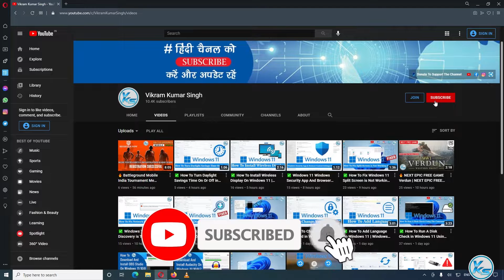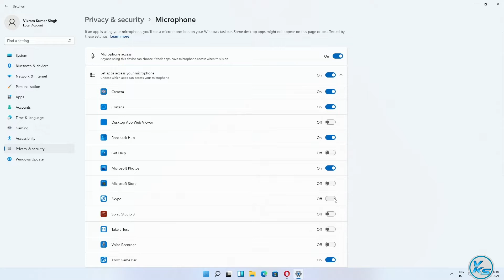✅ Zoom Can't Hear Audio On Laptop | Zoom Can't Connect To Meeting | Cant Connect To Out Services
In This Tutorial, I will be Showing You ✅ Zoom Can't Hear Audio On Laptop | Zoom Can't Connect To Meeting | Cant Connect To Out Services | windows 11 zoom mic issue ko kaise theek karen | ज़ूम लैपटॉप पर ऑडियो नहीं सुन सकता - ज़ूम मीटिंग से कनेक्ट नहीं हो सकता | आउट सर्विस से कनेक्ट नहीं हो सकता

Useless Tags :
windows 11 zoom mic issue ko kaise theek karen
How To Fix Zoom Microphone/Audio Problems on Windows 11